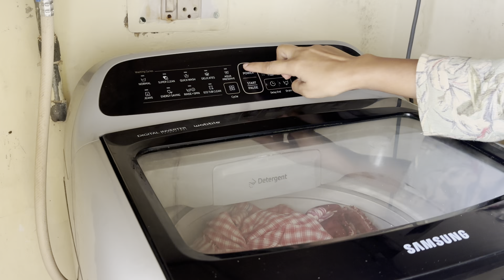थोड़ी सी चालाकी से बच्चे,selfcare से लेके पूरे घर को ऐसे Manage कर लेंगे,BreadRoll,Heena Hair mask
Hope you enjoyed the videos🥰